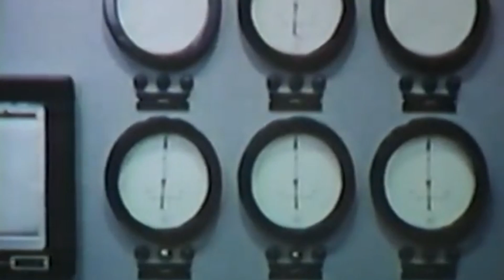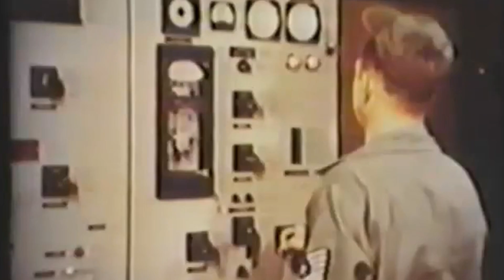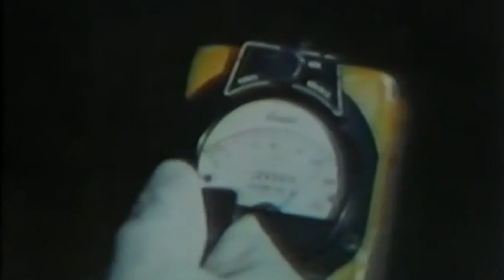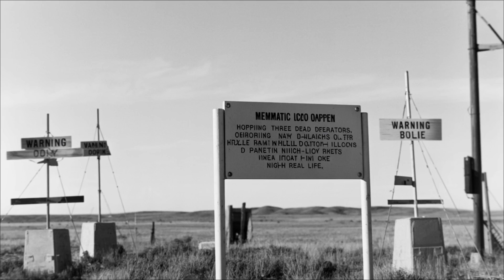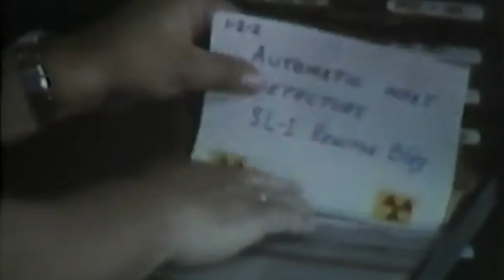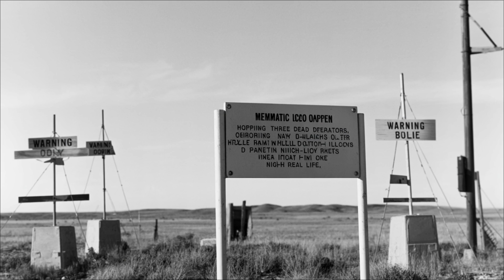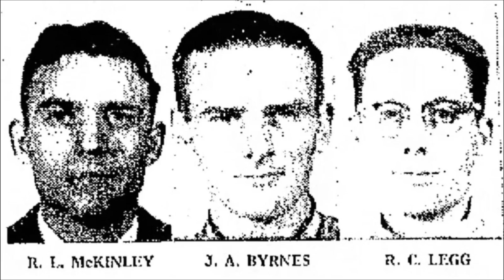SL-1: America’s Deadly Nuclear Reactor Meltdown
On January 3, 1961, at 9:01 PM, a routine maintenance procedure at the SL-1 nuclear reactor in Idaho became America's first and only reactor accident with immediate fatalities. In just 4 milliseconds, a single control rod withdrawn too far triggered a steam explosion that killed all three operators and contaminated 40 square miles of desert.
This is the untold story of Specialists John Byrnes, Richard McKinley, and Chief Electrician Richard Legg - three young men whose deaths in the remote Idaho desert fundamentally changed nuclear safety forever. From the catastrophic failure that launched a 26,000-pound reactor vessel 9 feet into the air, to the decades-long cleanup that required burying an entire facility, SL-1 remains a stark reminder of what happens when nuclear power goes wrong.
Discover how this forgotten disaster shaped every nuclear reactor built since, why the cleanup took over a year and involved 790 people, and what the accident reveals about the gap between engineering theory and human reality. The lessons learned from SL-1 are written in blood - and they're more relevant today than ever as new nuclear technologies promise the same compact, portable power that failed so catastrophically in the Idaho desert.